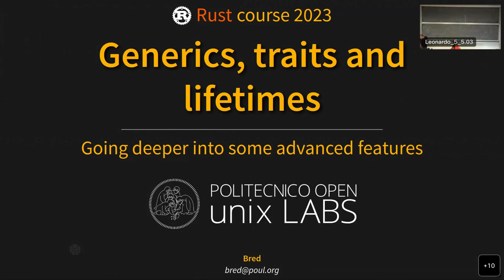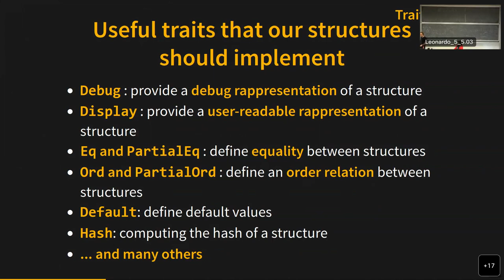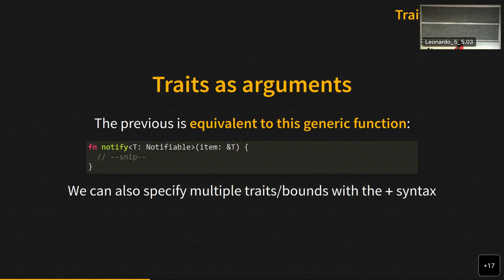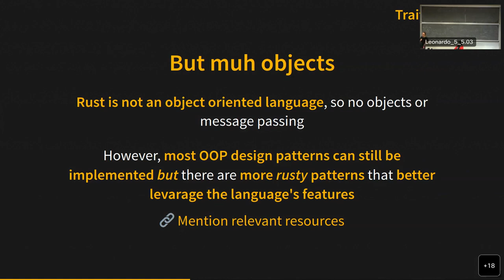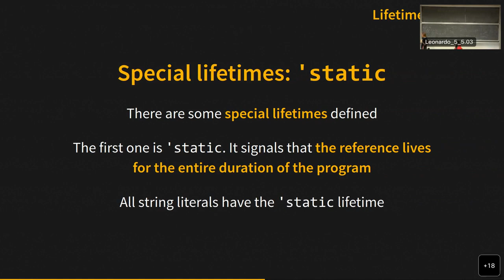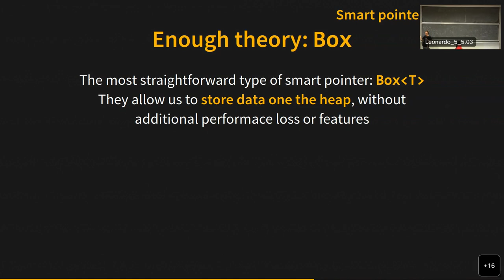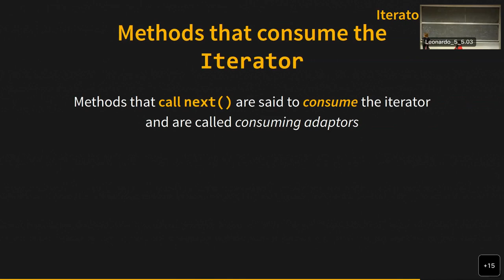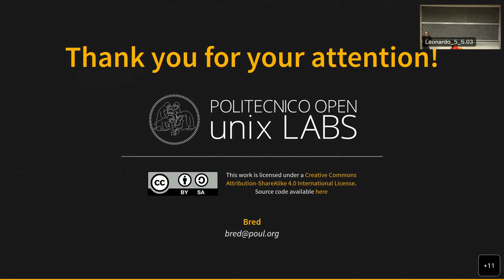Corso Rust 2023 - (4/6) Generics, interfacce e macro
Rust è un linguaggio di programmazione di basso livello sempre più utilizzato per scrivere codice performante, efficiente e soprattutto sicuro. Un’alternativa valida a scrivere codice C e C++.

0:00 Introduzione
1:49 Generics
11:34 Traits
52:56 Lifetimes
1:04:05 Exercise
1:08:42 Special lifetimes
1:11:24 Smart pointers
1:32:12 Closures and anonymous functions
1:47:41 Macros
1:54:26 Unsafe rust